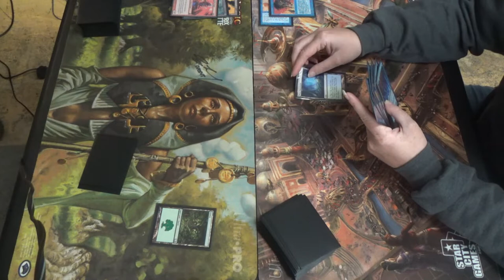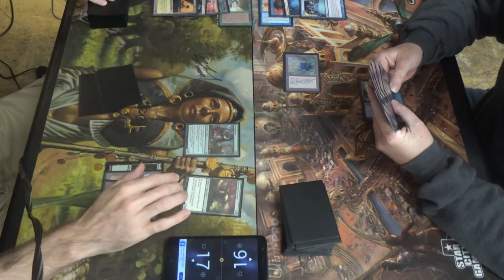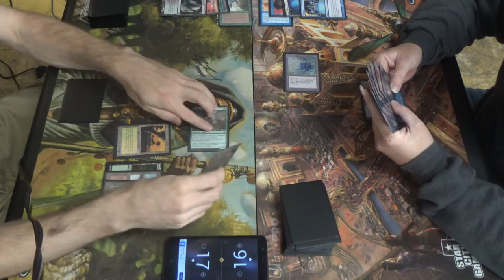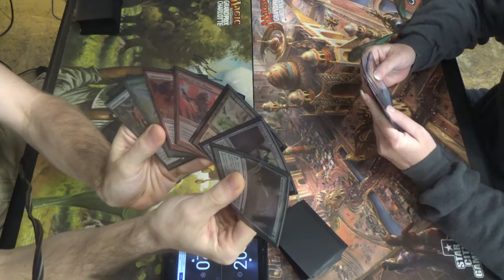Vintage MtG — Santa Stompy vs. Mono Blue Taking Turns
T1SleepyElf

She's trying her hardest to make this deck work, but she just can't catch a break! Maybe Santa Stompy will lend her a hand… (As if!)

Here's Gruul Stompy, aka Santa Stompy (as it used to be called,) a mostly green hatebears deck that shuts the opponent down right from the start.
Artifacts (5)
1 Black Lotus
1 Chalice of the Void
1 Mox Emerald
1 Mox Ruby
1 Thorn of Amethyst
Creatures (30)
4 Collector Ouphe
4 Deathrite Shaman
4 Elvish Spirit Guide
4 Magus of the Moon
2 Manglehorn
4 Phyrexian Revoker
1 Ramunap Excavator
3 Scavenging Ooze
4 Simian Spirit Guide
Enchantment (1)
1 Blood Moon
Instants (5)
1 Force of Vigor
4 Lightning Bolt
Planeswalkers (1)
1 Wrenn and Six
Lands (18)
1 Bayou
2 Snow-Covered Forest
1 Snow-Covered Mountain
1 Strip Mine
3 Taiga
1 Verdant Catacombs
4 Wasteland
1 Windswept Heath
4 Wooded Foothills
Sideboard (15)
1 Domri, Anarch of Bolas
3 Force of Vigor
4 Grafdigger’s Cage
1 Loaming Shaman
1 Pyroblast
1 Red Elemental Blast
1 Sudden Shock
2 Tin Street Hooligan
1 Trinisphere

Once again, here's her Time Walks / Taking Turns deck:
Artifacts (12)
1 Black Lotus
1 Mox Emerald
1 Mox Jet
1 Mox Pearl
1 Mox Ruby
1 Mox Sapphire
4 Sapphire Medallion
1 Sensei’s Divining Top
1 Sol Ring
Creatures (8)
1 Baral, Chief of Compliance
2 God-Eternal Kefnet
2 Jace, Vryn’s Prodigy
3 Snapcaster Mage
Instants (6)
1 Ancestral Recall
1 Brainstorm
4 Force of Will
Planeswalkers (1)
1 Jace, the Mind Sculptor
Sorceries (18)
4 Capture of Jingzhou
1 Ponder
4 Preordain
4 Temporal Manipulation
1 Time Walk
4 Time Warp
Lands (15)
8 Island
6 blue fetchlands
1 Strip Mine
Sideboard (15)
1 Amulet of Safekeeping
4 Grafdigger’s Cage
3 Hurkyl’s Recall
4 Null Rod
3 Ravenous Trap